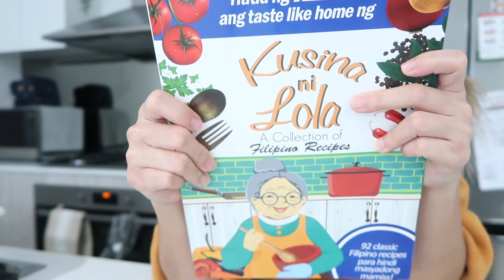POST BIRTHDAY VLOG | MissMaryJVLOG #90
Hi MaryLoves,

Another vlog post birthday na tu mga maryloves.
Nagluto ulit ako dahil may bisita. :) xx Thankyou for watching. xx

Miss Mary J.
xx